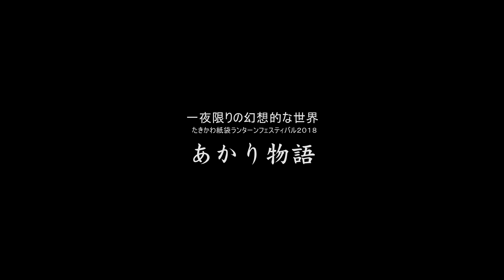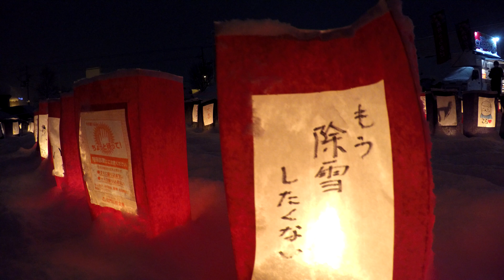第１６回 たきかわ紙袋ランターンフェスティバル2018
紙袋の灯火一つ一つに物語があります。

たきかわ紙袋ランターンフェスティバル2018